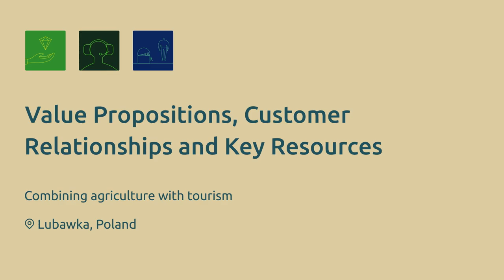RUBIZMO Animations swe #08 - Kombinationen av jordbruk och turism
Upptäck hemligheten bakom ekoekonomins framgång genom denna ”Business Model Canvas” som är inspirerad av affärsanalyser.

Vid första anblicken ser det ut som att familjen på fyra personer bor på en helt vanlig bondgård, men det är faktiskt mycket mer än så. Upptäck hur de har kopplat samman jordbruk och turism för att främja regionen.

RUBIZMO presenterar - ett EU-projekt där man undersöker de viktigaste framgångsrecepten för att utveckla framgångsrika affärsmodeller på landsbygden.